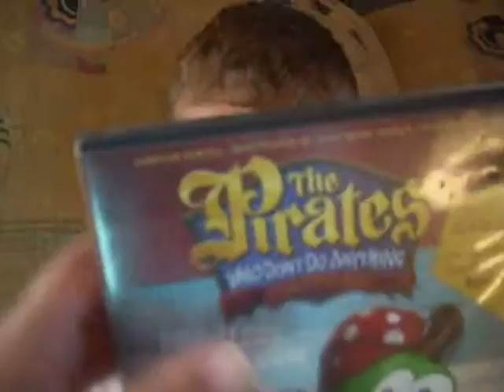ABC'S BY JJ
Quick fast any way he says them it's cute~